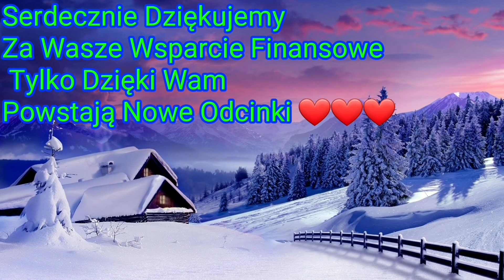1248. Jak Ślimak Uratował Mi Życie I Mega Pozytywne Komentarze!!!😊😊😊